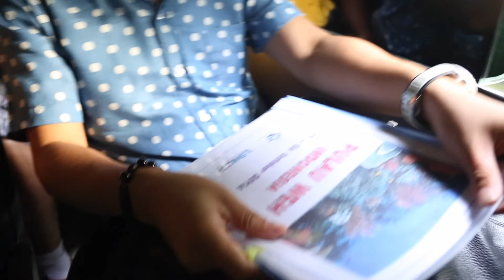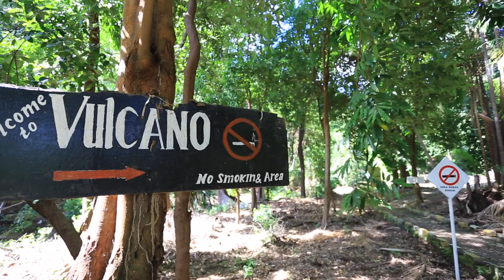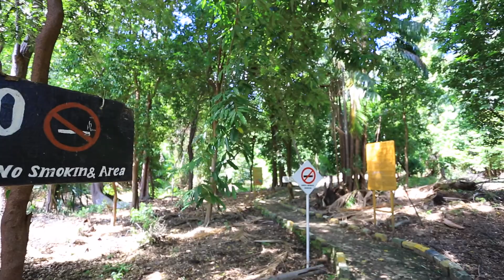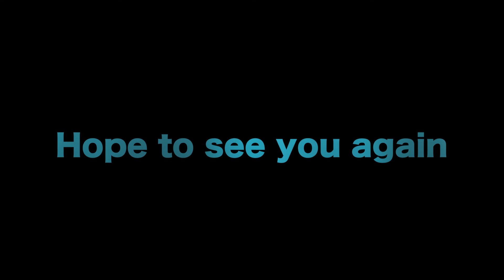pulau weh 2014